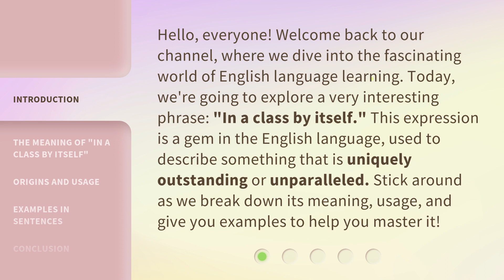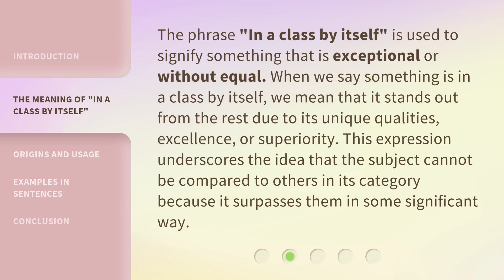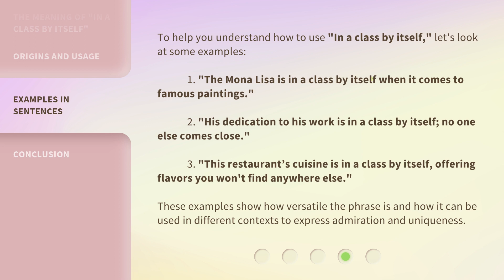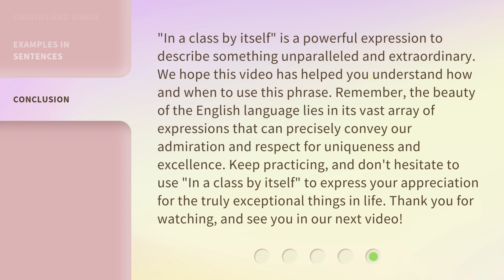Understanding "In a Class by Itself"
Unlocking the Mystery: In a Class by Itself Explained • Discover the secrets behind the phrase 'In a Class by Itself' and gain a deeper understanding of its significance and impact.

00:00 • Introduction - Understanding "In a Class by Itself"
00:37 • The Meaning of "In a Class by Itself"
01:07 • Origins and Usage
01:55 • Examples in Sentences